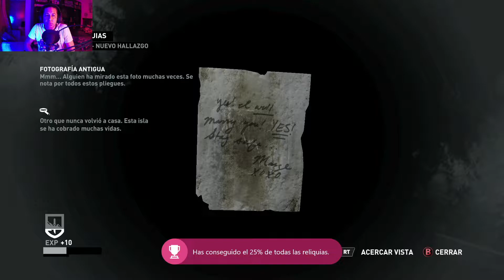Tomb Raider Definitive Edition. Xbox One. Parte 4